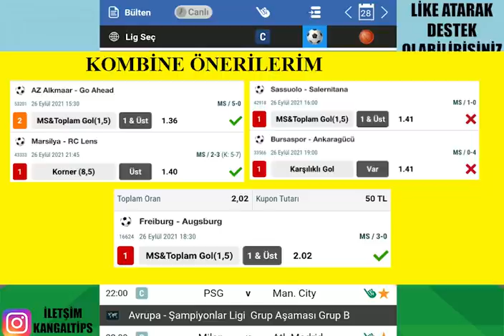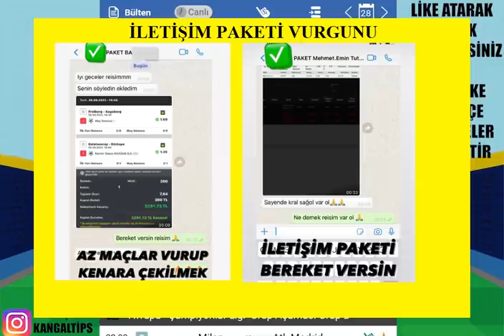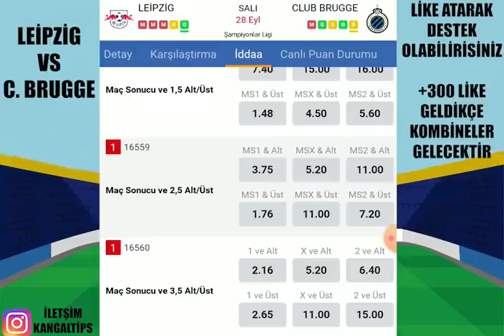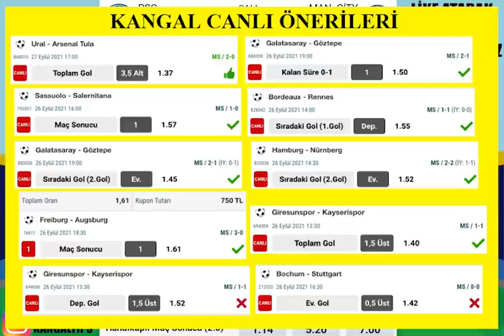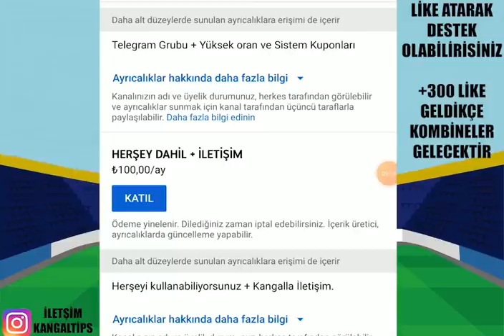ŞAMPİYONLAR LİGİNDE SHOW A DEVAM! 28 EYLÜL 2021 İDDAA TAHMİNLERİ